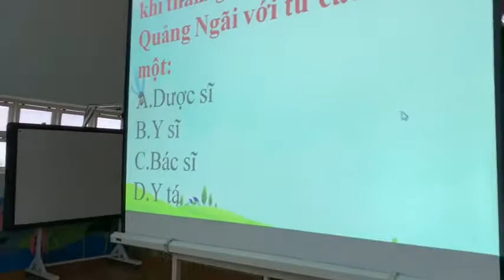Rung chuông vàng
Chủ đề "Lịch sử dân tộc" khối 4 NH 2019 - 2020